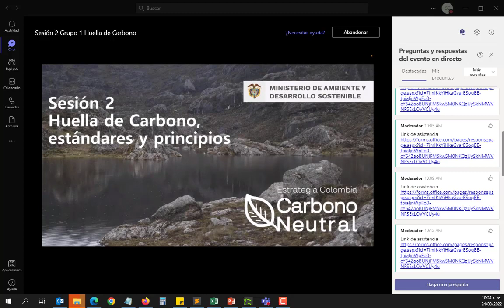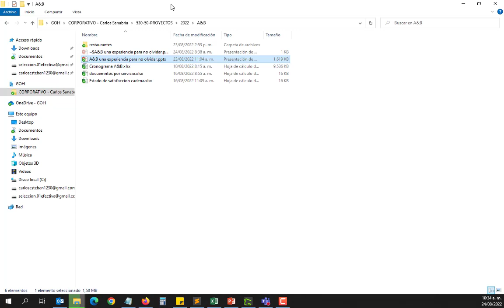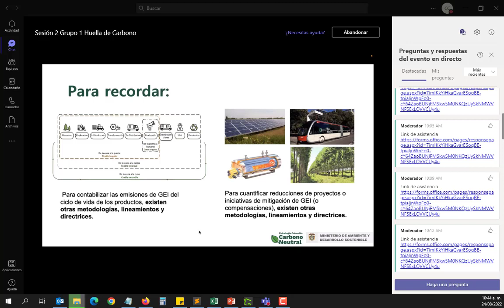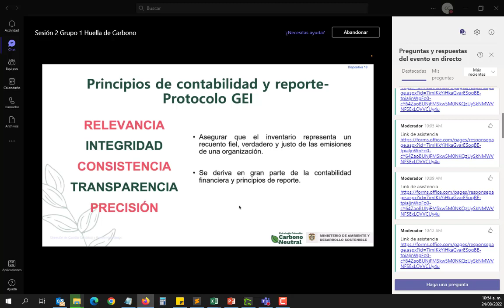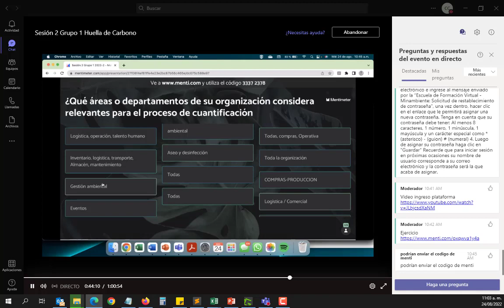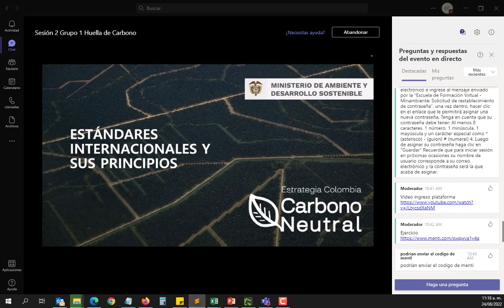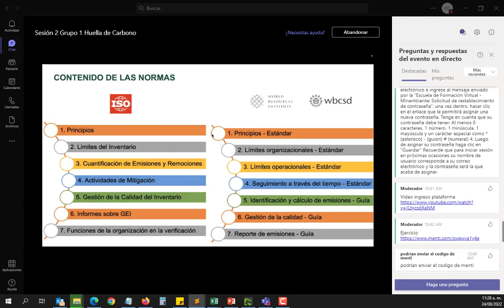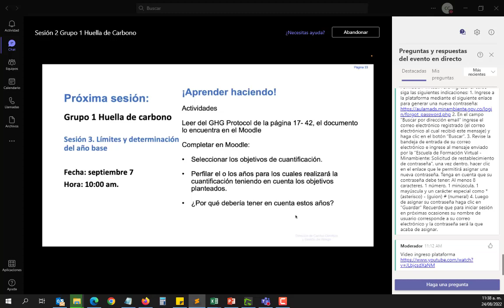Sesion 2: Huella de Carbono